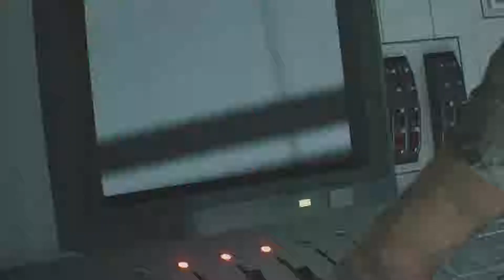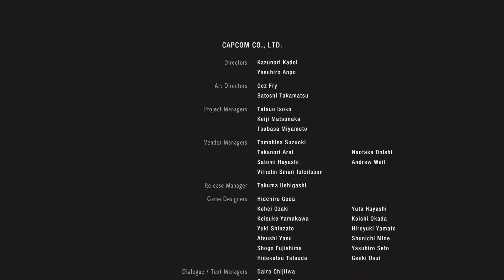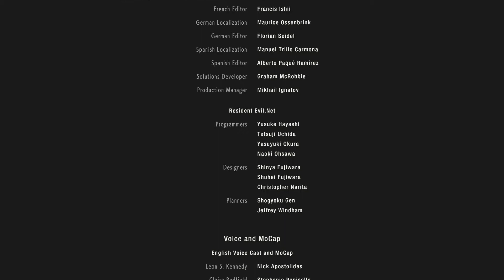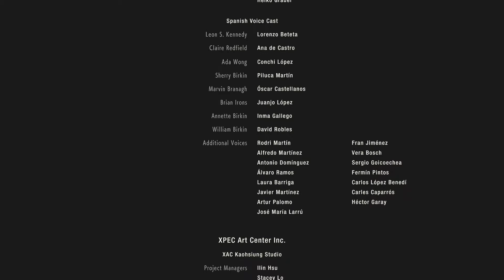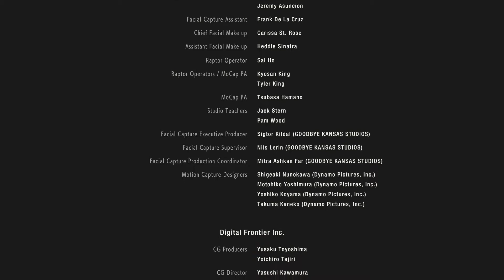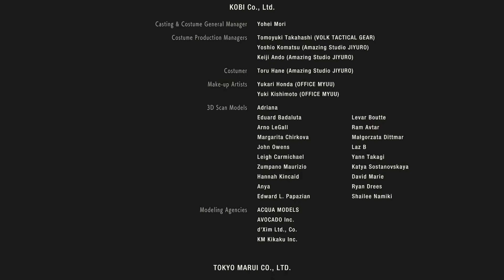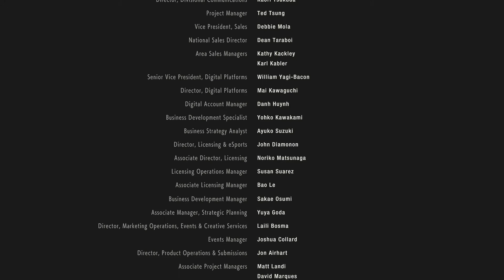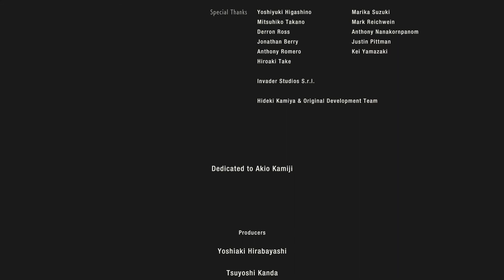Shadow Does RESIDENT EVIL 2: (Ep.5 Pt.3)[Leon]